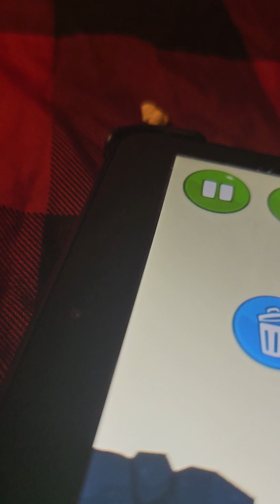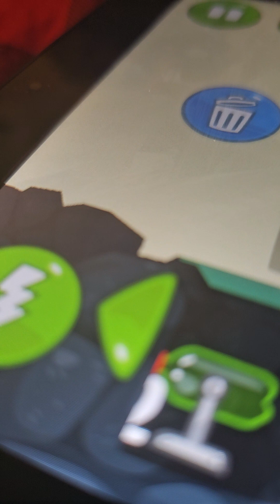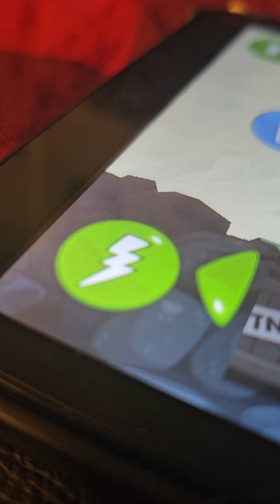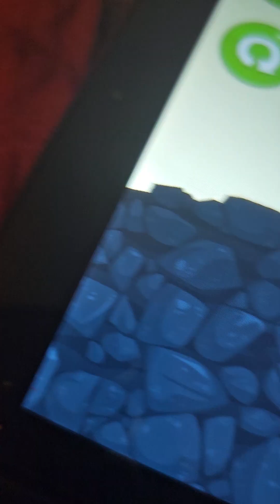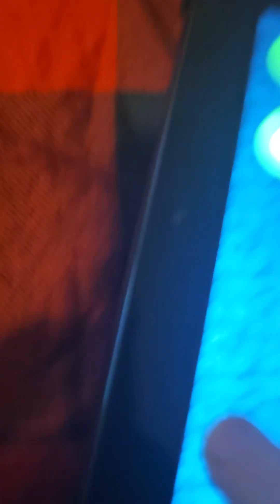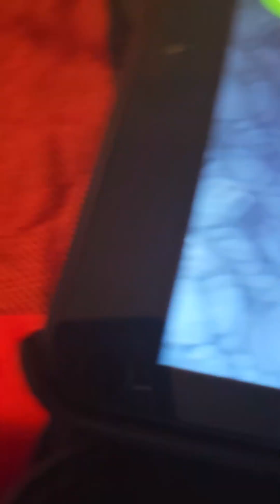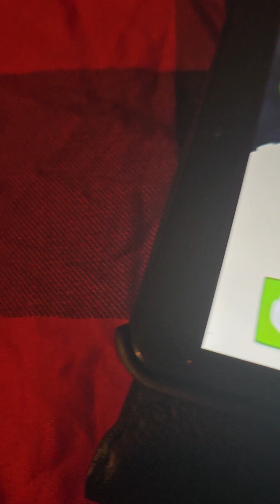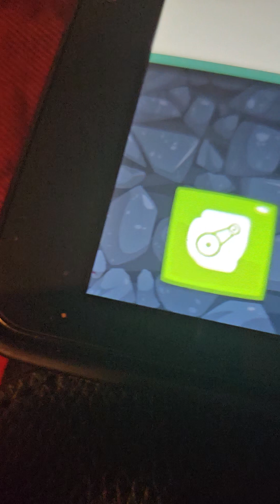the ross and king pig 🐖 😍 😳 😭 😂 🤣